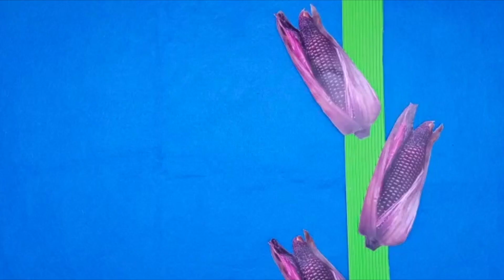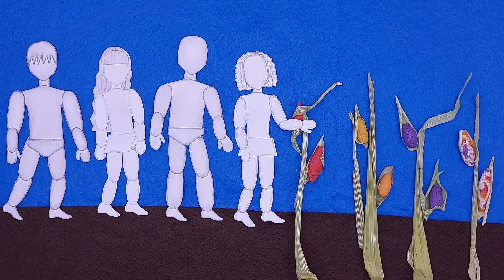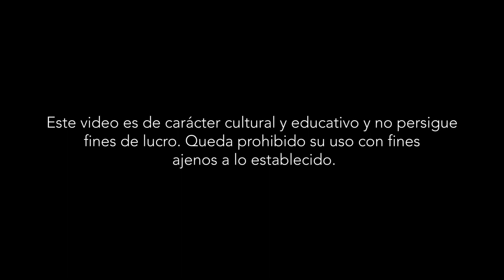La diversidad del maíz (cortometraje de animación) - Semillero Creativo de Fotografía en Puebla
El Semillero Creativo de Fotografía en Puebla, Puebla, nos muestra a través de esta animación una singular perspectiva sobre la diversidad: porque hay una amplia diversidad de maíz es que tanto los grupos sociales como animales y el mundo tienen una vasta diversidad de colores y motivaciones.